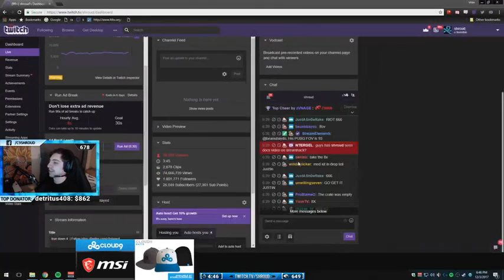Shroud & Just9n PUBG Duo 27 Team Kills Full Game VOD (12/3/17)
Shroud & Just9n PUBG Duo 27 Team Kills Full Game VOD